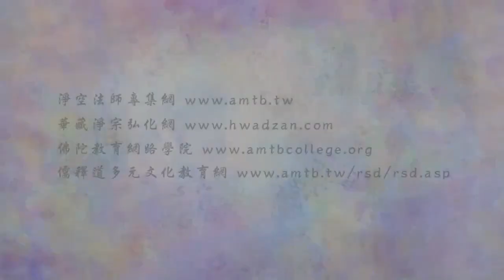淨空老法師:金剛經的智言慧語（二一零）—心量大到無量無邊，方是阿耨多羅三藐三菩提 {究竟圓滿*鏈接文稿覩版}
-金剛般若--大藏經精要--智言慧語開示-摘錄自:金剛般若研習報告（第十五集）

"金剛經的智言慧語（二一Ｏ）—心量大到無量無邊，方是阿耨多羅三藐三菩提"
【心量大到無量無邊，方是阿耨多羅三藐三菩提。】
這個名詞，我們在大乘經裡面看得很多很多，前面也跟諸位報告過，因為道場天天都有新來的同修，前面沒聽到的，於是多少也要講兩句，以補足他沒聽到的。這個名詞是可以翻成中文的，翻成中文的意思是無上正等正覺。為什麼不翻？這一句叫做尊重不翻。大乘佛法，在法上講就是這一句，如果你得到無上正等正覺，你得到這個法，那麼就成佛了，你就證得佛果。所以佛是果地上的名稱，這是果法的名稱，好像一個是學位，一個是你所修的學分，是這麼一個意思。要用現代的話來講，大家比較更容易體會，這一句就是究竟圓滿的智慧。智慧到究竟圓滿，那就是無所不知，過去、現在、未來，此界他方，無所不知，無所不能，就是這個意思。
佛告訴我們，究竟圓滿的智慧，不是諸佛如來獨有，而是一切眾生人人具足、個個不無，統統都有。有了，為什麼我們現在感覺當中完全沒有智慧，這原因是什麼？看這一句就曉得，心量小，心量不大，所以你的智慧不能現前，這是真的。智慧是隨著心量擴大的，你的心量愈大，智慧就愈大。天人比我們人道智慧就大，道理在哪裡？他的心量比我們大，色界天人他們除了修禪定之外，還要修四無量心：慈悲喜捨。他的心量當然比我們大，智慧比我們大。聲聞的心量比色界、無色界天要大；辟支佛的心量比阿羅漢大；菩薩的心量大過二乘。心量愈大，你本性裡面的智慧就透得多。所以心量小不行，小心量是迷！到等覺菩薩，前面講了，還有一分法執沒破，所以他的心量比不上佛，佛的心量才真正達到究竟圓滿。我們要是明白這個事實，就曉得把心量拓開很要緊！菩薩修行叫我們捨，叫我們放下。捨什麼？實在講就是捨這個小心量，捨分別執著。分別執著心量就不大，捨盡了，那就是圓滿菩提，就達到無上。